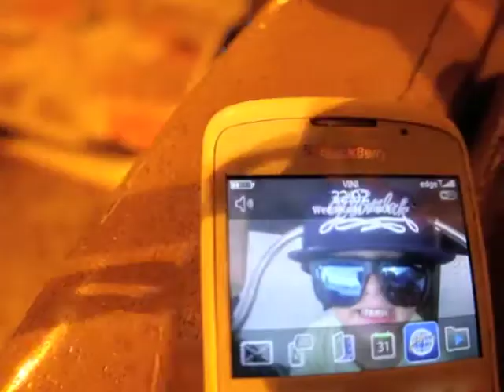Day in the life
One day with a part of the mata familly! Matastore the skateshop in Tahiti !
We love haters ! jonat,kala,matheo,crapaud,ben,jeremy,arno ! Enjoy skateboarding